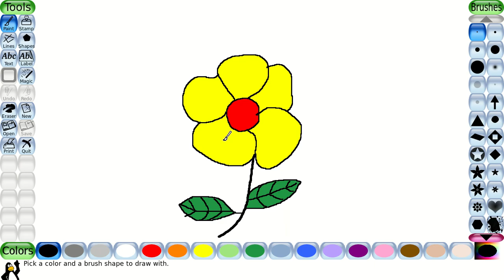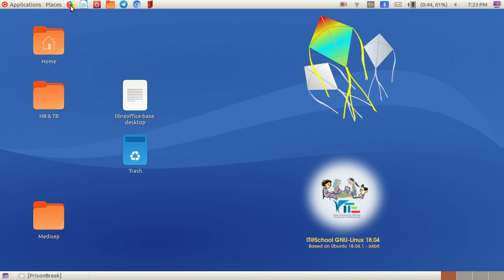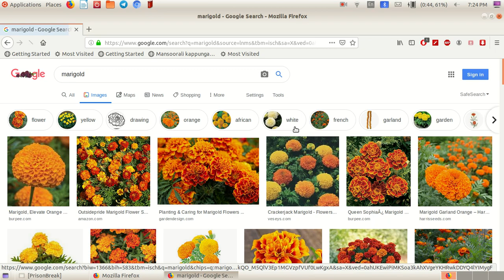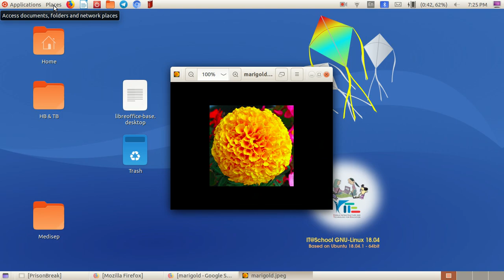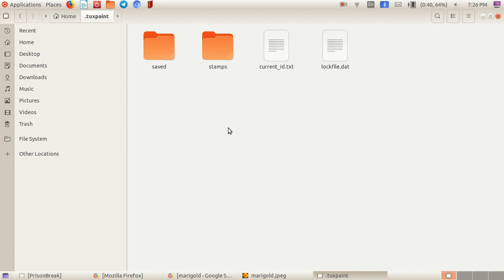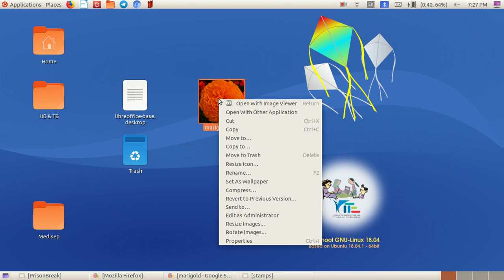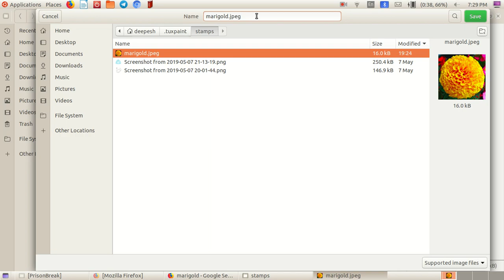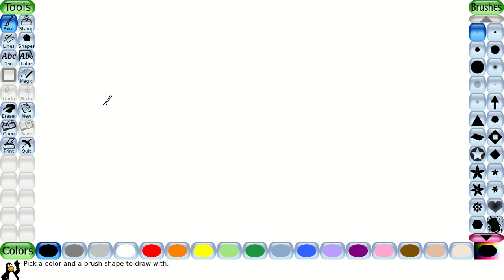Tux Paint - ഡിജിറ്റൽ പൂക്കളത്തിനായി കൂടുതൽ പൂക്കൾ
Tux Paint ഉപയോഗിച്ച് പൂക്കളം തയ്യാറാക്കുമ്പോൾ പുതിയ പൂക്കളെ ഉൾപ്പെടുത്തുന്ന വിധം